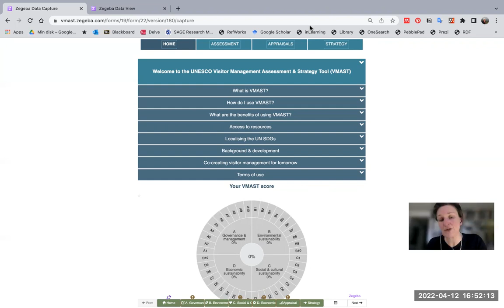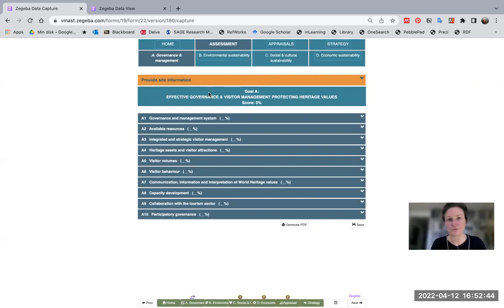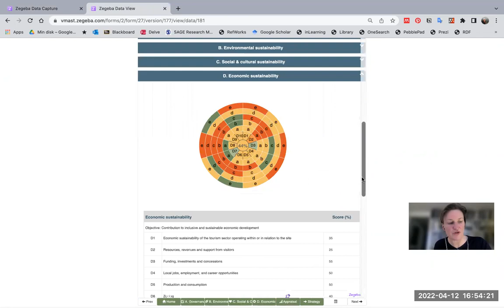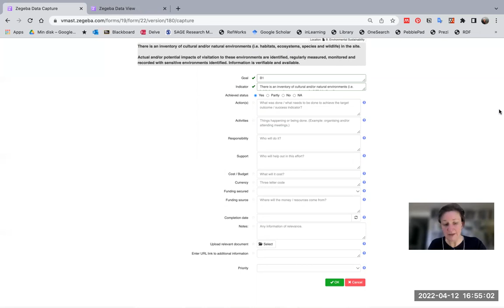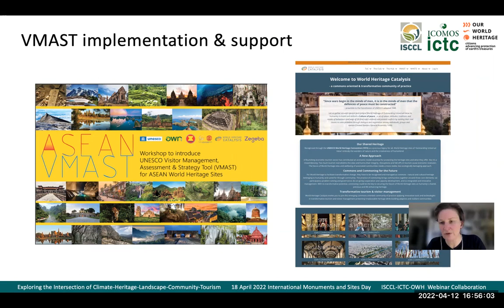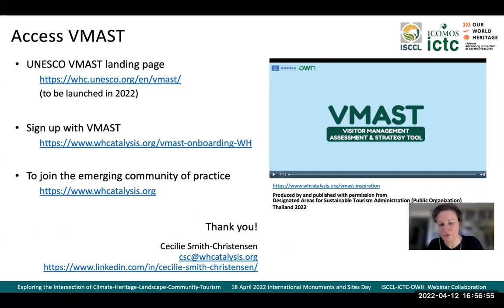Cecilie Smith Christensen - Introducing VMAST: the Visitor Management Assessment & Strategy Tool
Cecilie Smith-Christensen presents the Visitor Management Assessment and Strategy Tool (VMAST) for World Heritage, a new tool made available through the UNESCO World Heritage Sustainable Tourism Programme and Toolkit for site and visitor management to improve protection sites, while localising the UN Sustainable Development Goals. Cecilie focuses on barriers to polycentric governance in stewardship of World Heritage, and how to employ technology to overcome them.

CLIMATE EMERGENCY AT THE INTERSECTION OF LANDSCAPES, HERITAGE, COMMUNITIES AND TOURISM

The Climate emergency threatens our landscapes everywhere. In this session speakers will make short presentations about heritage sites in relationships to climate, landscape, community and tourism addressing issues, opportunities for resilience and tools for management. They will provide a variety of viewpoints, observations, and solutions to the impacts of the climate emergency through a landscape lens including culture and nature. This webinar took place on April 18th 2022, and is organized in the context of the International Day for Monuments and Sites.